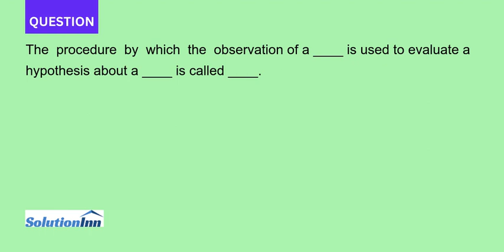The procedure by which the observation of a is used to evaluate a hypothesis about a is called